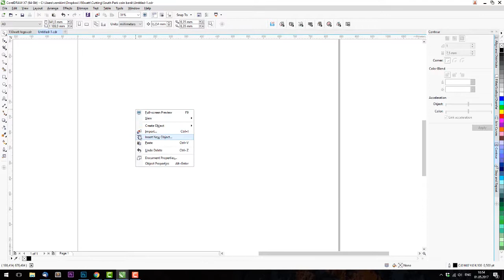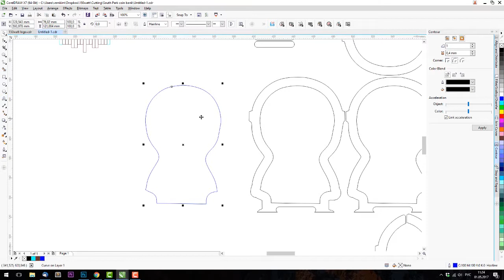South Park Piggy Banks [Wooden Piggy Banks] Free Plans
Piggy banks heroes of the animated series South Park with a transparent insert of acrylic on both sides. The process from design to the finished product. Piggy heroes Eric, Stan, Kyle and Kenny.

Design: 00:00
Laser cutting of plywood 1: 01:25
Laser cutting of plywood 2: 02:35
Laser cutting of acrylic: 03:41
Build Kenny: 05:05
Eric's assembly: 06:52
Build Kyle: 07:19
Build Stan: 07:50